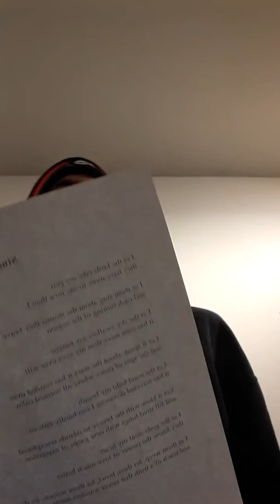Student Section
Read at Phoenix and Dragon Bookstore in Atlanta, Georgia on November 9, 2018.